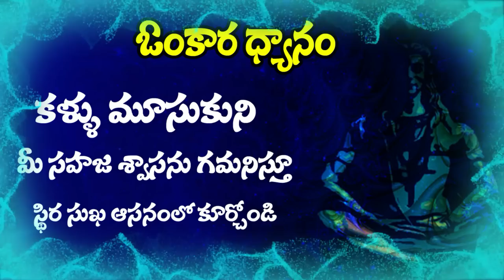Day 17 - కార్తీక మాస ధ్యానం by Vamsi Kiran | SADHGURU's MOVEMENT